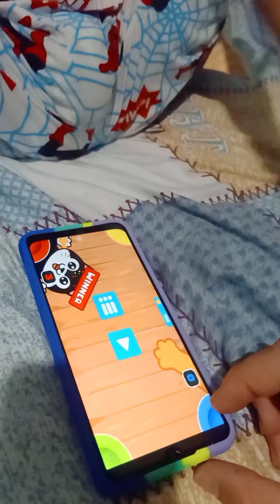Playing "234 Player Game" | Kids Games Bonding